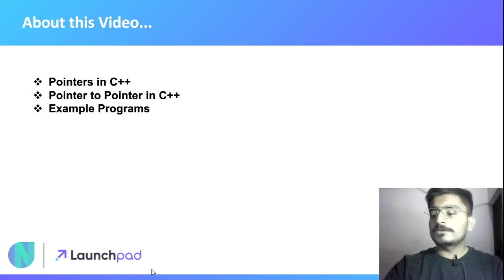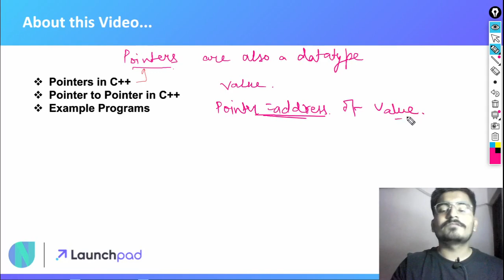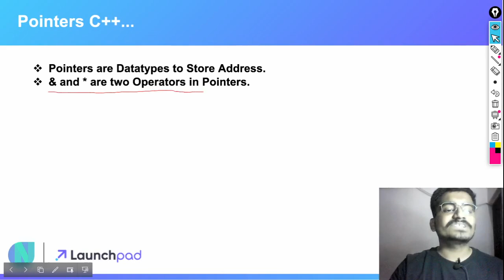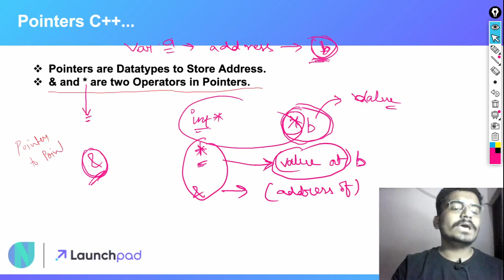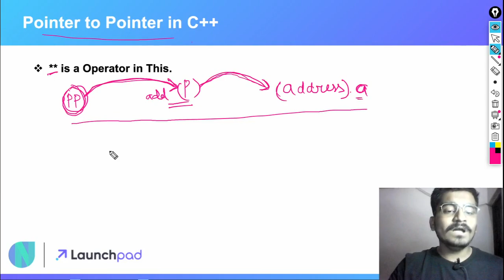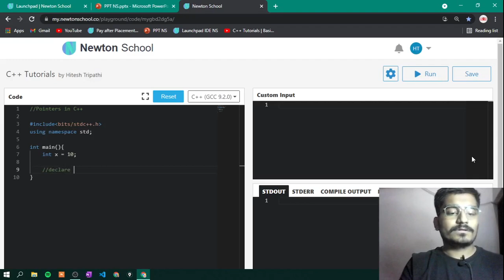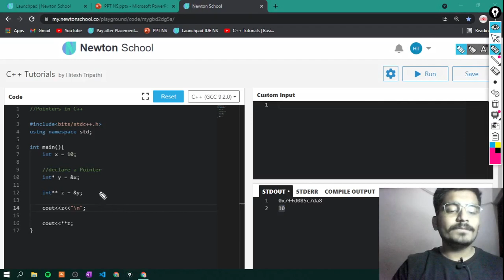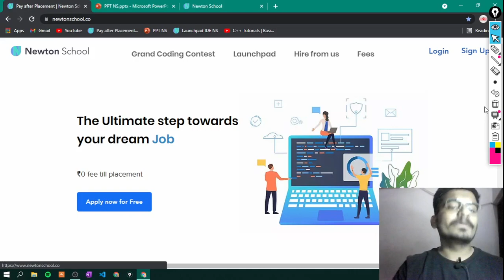DAY - 7 | Pointers in C++ | Pointer to Pointer in C++ | Newton School